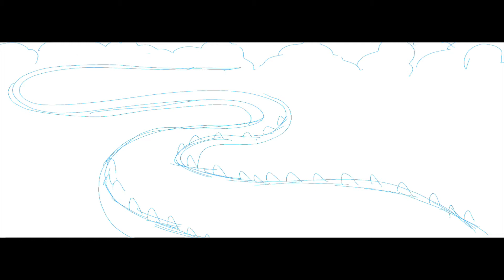Dragon Ball Super: Running on Snake Way! Time Lapse - Drawing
Not seen much of the series but I have purchased a few manga books. Love for running 'Snake Way'